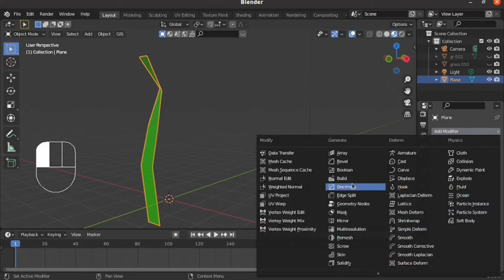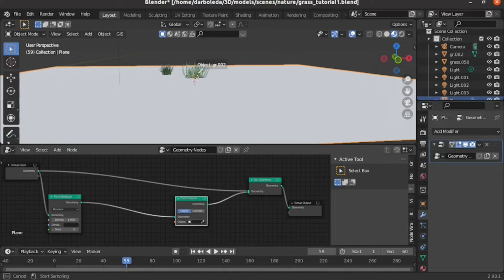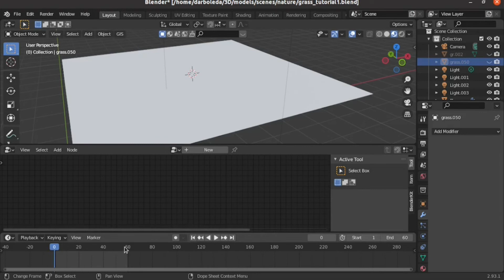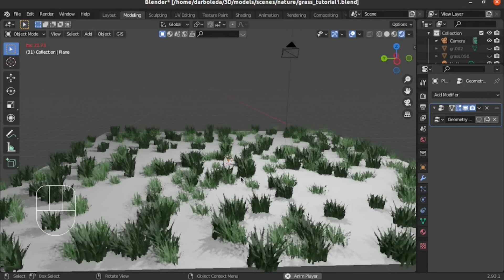tutorial como crear cesped realista en blender principiantes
En este tutorial semanal aprenderemos a crear cesped y animarlo utilizando los nodos de geometría de blender, nuevo tutorial con versión Blender 3.x acá